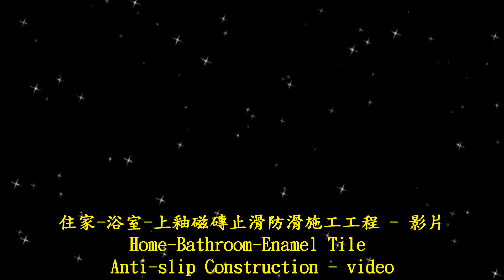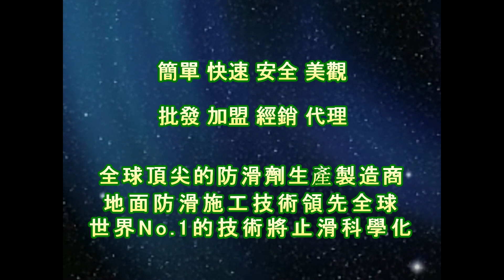P.A.S.T 1423 Home Bathroom Enamel Tile Anti slip Construction